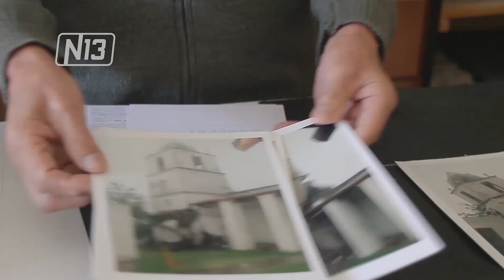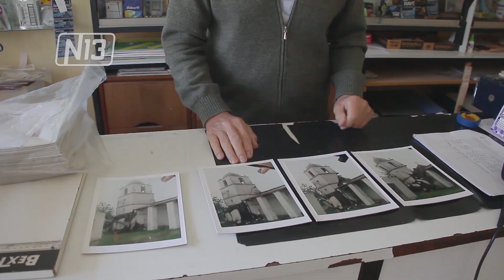CAÍDA DEL CAMPANARIO DE LA CAPILLA DEL ROSARIO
Hace 18 años las fuertes lluvias en Merlo, provocaron el derrumbe del campanario de la Capilla del Rosario ubicada frente a la Plaza Sobremonte. Escuchamos el testimonio del fotógrafo Alfredo Ferreti, quien inmortalizo este suceso.